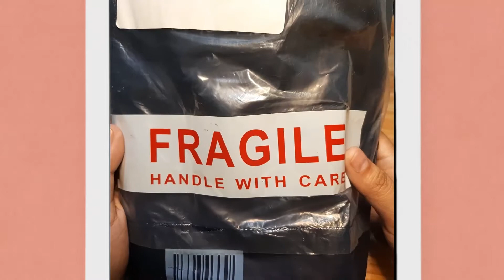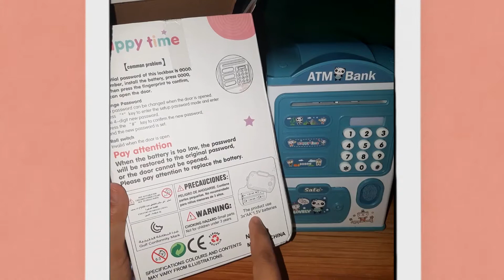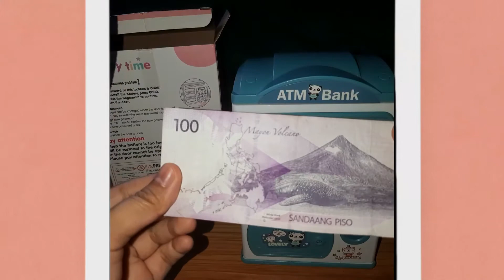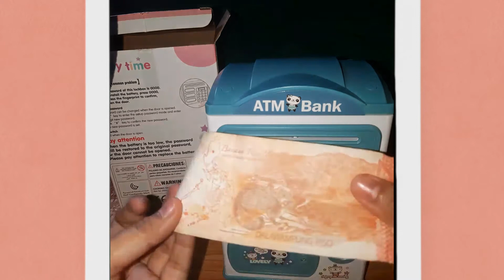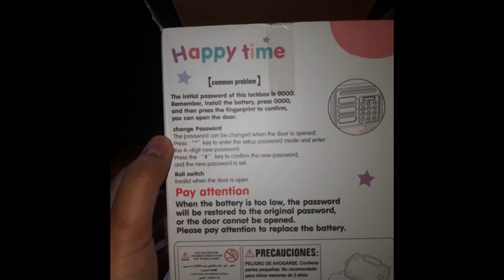Gift Idea Para Sa Mga Bata Ngayong Darating Na Pasko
Malapit na ang pasko. May naisip ka na bang iregalo sa mga bagets? Panuorin mo to baka magka-idea ka.